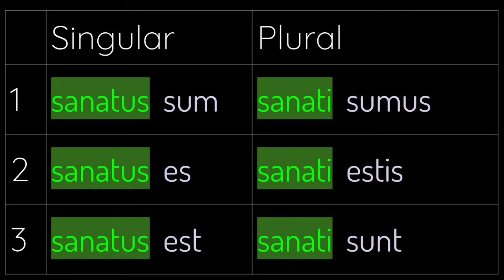Perfect Passive Indicative 1st Conjugation